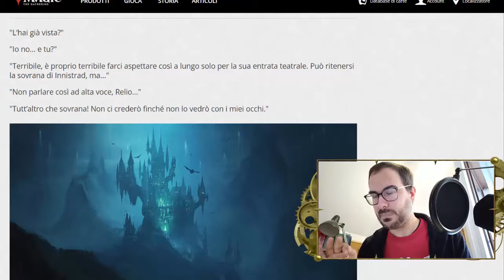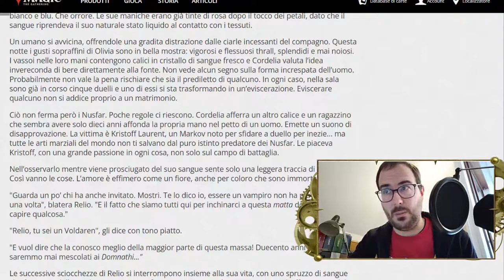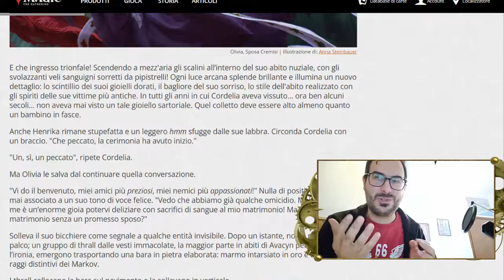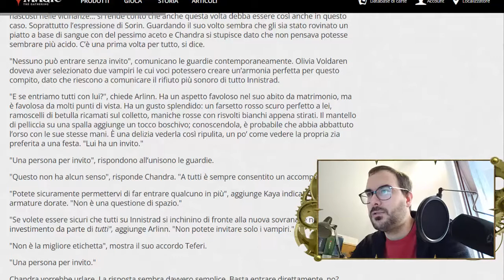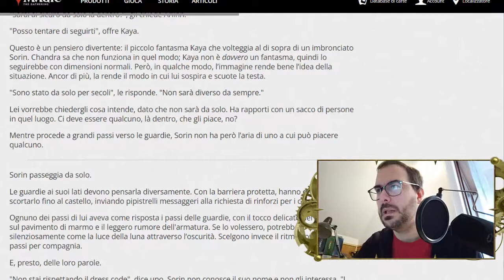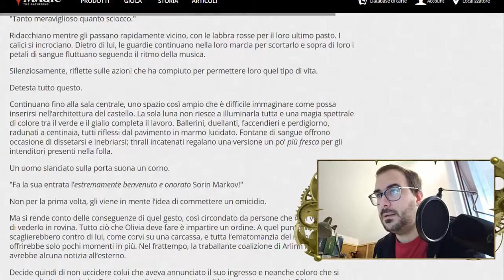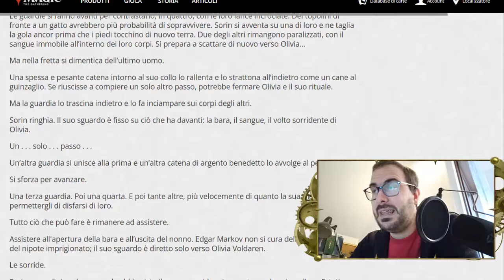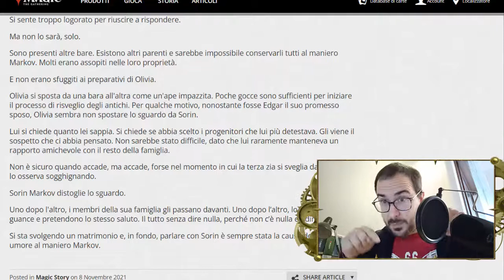[LORE] - Episodio 2 Il doloroso peso dei convenevoli